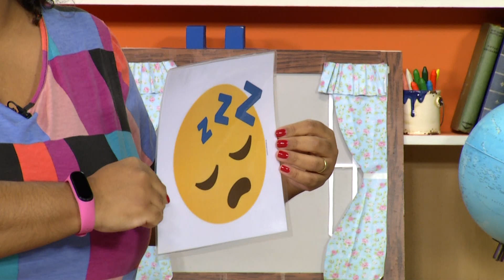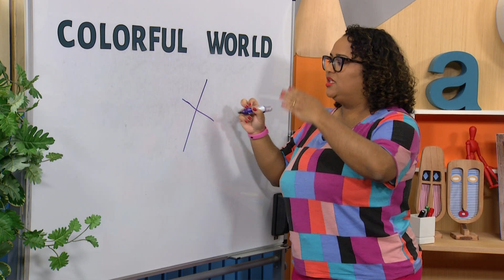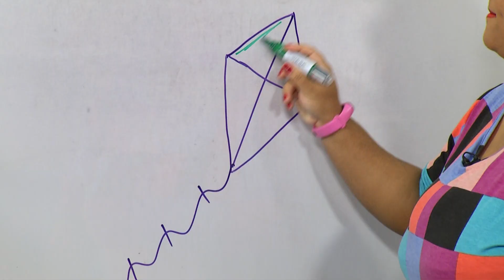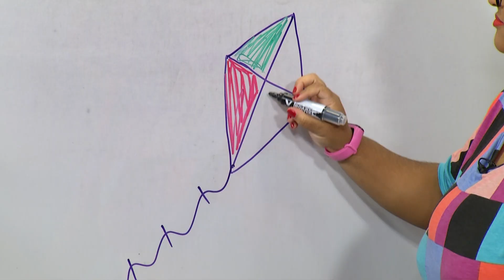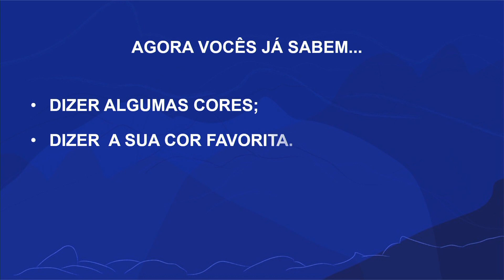Colorful world | Rioeduca na TV – Língua Inglesa - 1º e 2º Anos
A professora Luciana Matos apresenta a aula Colorful world.
Habilidades trabalhadas: "Reproduzir palavras e sequencias de palavras (language chunks) dentro dos padrões fonológicos básicos da língua alvo.

Acompanhar com atenção as falas dirigidas a si mesmo e/ou ao grupo.

Construir sentido a partir dos recursos multimodais presentes nas situações comunicativas.

Responder, adequadamente, aos comandos e instruções orais expressos com apoio de gestos, suporte visual e de músicas.

Referir-se às condições do tempo, como parte da rotina diária.

Expressar quantidade, usando os numeros cardinais

Nomear objetos e outros elementos do universo infantil: brinquedos, brincadeiras, material escolar, membros da família, animais,
partes do corpo, etc. "